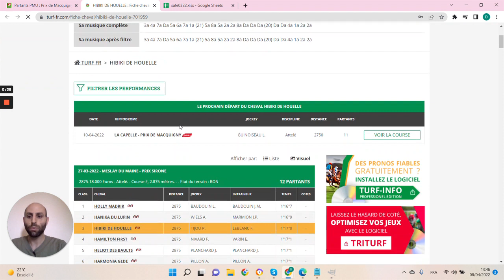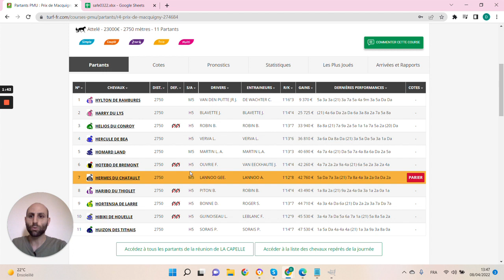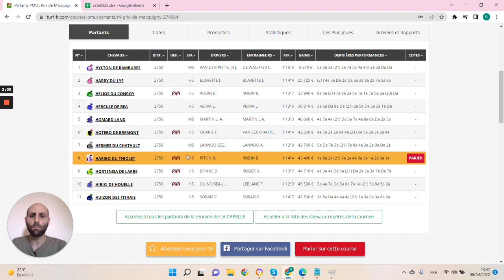🔥1 jour 1 pari 🔥 Pronostic du 10/04 : Bien parier et gagner aux courses hippiques !